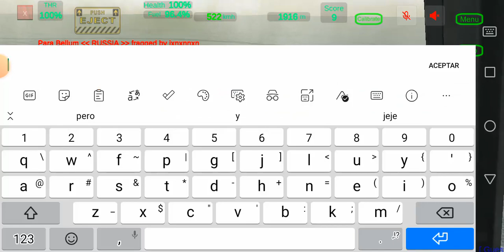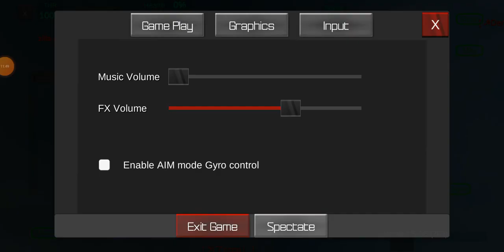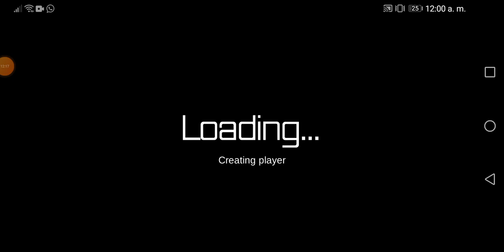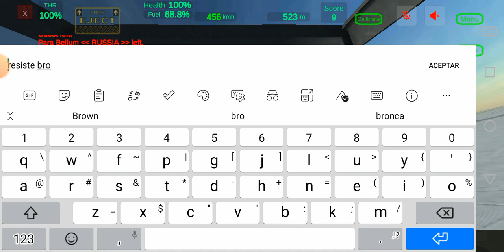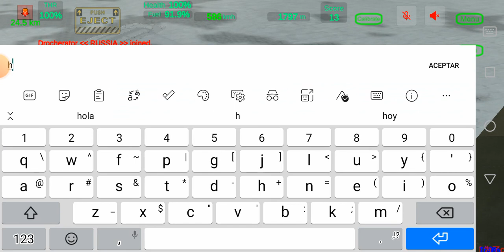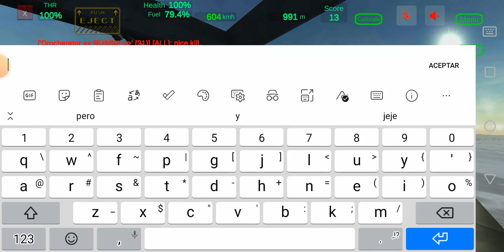gunshig ww2 sequel el bf 109 k4